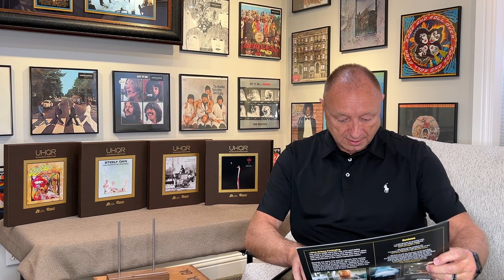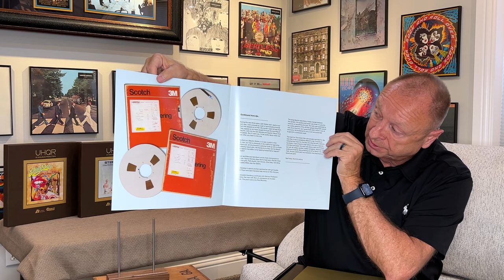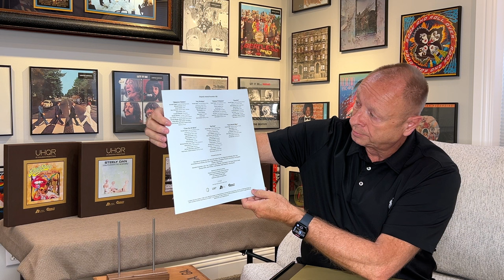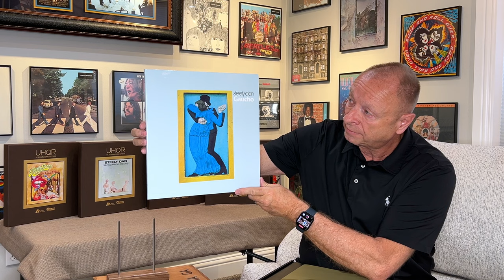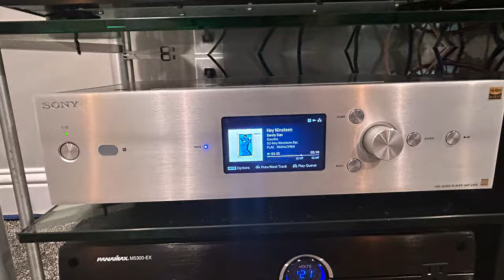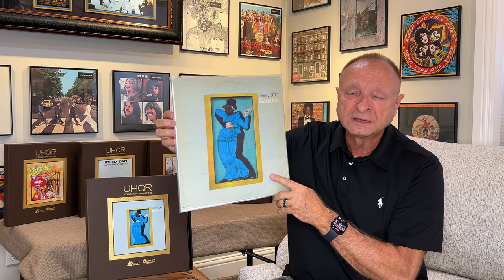Steely Dan Gaucho Analogue Productions UHQR Review & Comparison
I will review the new Steely Dan Gaucho UHQR by Analogue Productions. I will also do a brief comparison to the original 1980 release as well as a high rez download, the original CD and MOFI gold CD. Considering how good the original 1980 pressing is this new AP UHQR must be significantly better to justify the $150 asking price, And it IS!! I have added time stamps to assist you in navigating the video.  (Sorry about the confusion on the Brecker brothers and Walter Becker, No relationship)

00:00 Introduction
01:01 About Steely Dan Gaucho Album
04:20 Analogue Productions UHQR Release of Gaucho
08:48 Comparison's to OG, MCA CD & MOFI Gold CD
11:30 Sound of the UHQR
17:20 Conclusion & Wrap Up

My current sound system is as follows:
Analoge Front End
VPI Prime 21 Turntable
Hana ML Phone Cartridge
Teac R777X Cassette Player
Digital Front End
Sony HAP Z1ES Digital Audio Dac-Streamer
Sony XA5400ES SACD/CD Player
Amplification System
Classe CP 50 Pre-Amp with MC phone stage
Classe CA 150 Amplifier
Speaker System
Bowers & Wilkins 803 Series II
Cables
Tara Labs Axiom Phono Cable
Audioquest Diamandback Interconnects (all balanced)
Kimber Kable 8TC Speaker Cables

Accessories
VPI 16.5 Record Cleaner/Vacuum